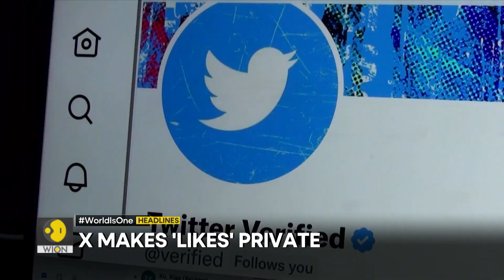US: G7 reaches deal on Ukraine | X makes 'likes' private | Heavy rains batter Chile | WION Headlines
Headlines of the hour:

- US: G7 reaches deal on Ukraine
- X makes likes private
- Heavy rains batter Chile
- Israel: Heavy rocket fire from Lebanon